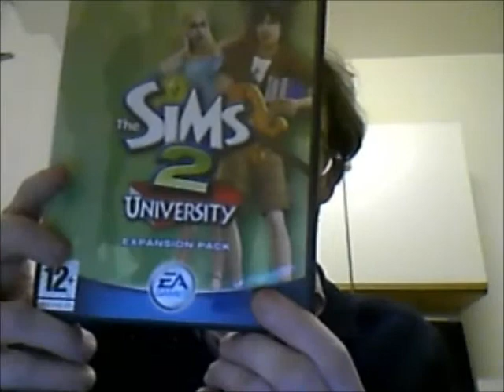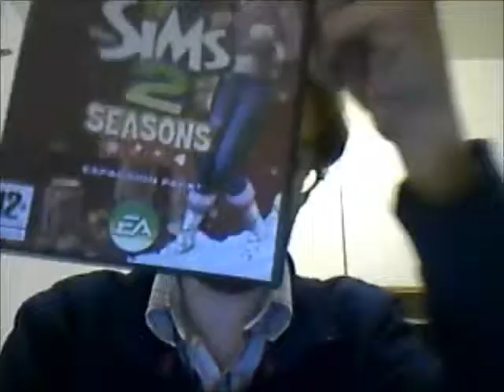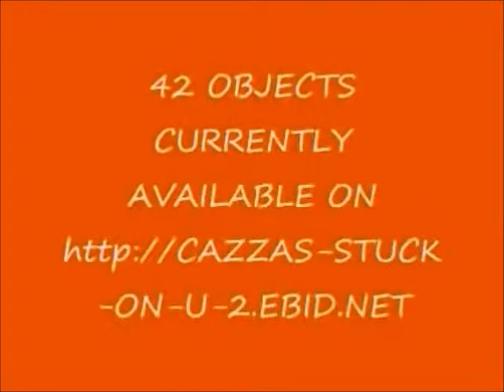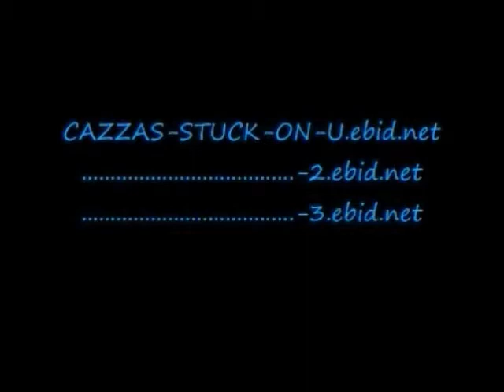Fun with The Sims 2!!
Why is Dad going skinny dipping in a swimming pool full of snow and letting the kitchen catch fire? Who the hell is Darren Johnson and why does Joe Graham keep climbing into bed late at night with the youngest child in the family? It's obviously the weird world of The Sims 2!!